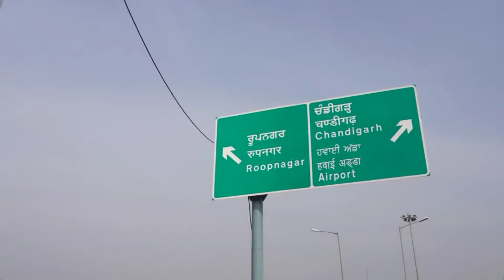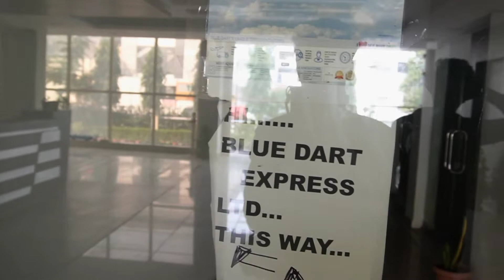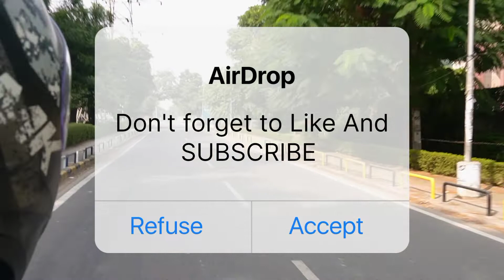Vlog Delivery point Experience Check out my Full fun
Blue Dart Express is an Indian logistics company that provides courier delivery services.[2][3][4] It is headquartered in Mumbai, Maharashtra.[5] It has a subsidiary cargo airline, Blue Dart Aviation that operates in South Asian countries.[6] In 2002, Blue Dart had a business alliance with DHL Express and on 8 November 2004, DHL Express invested €120 million in it, and since then has been a major shareholder in the company.[7][8][9][10]

Blue Dart Express Limited
Blue dart logo.svg
Trade name
Blue Dart Express Ltd.
Type
Public
Traded as
BSE: 526612
NSE: BLUEDART
ISIN
INE233B0101
Industry
Courier
Founded
November 1983; 39 years ago
Founder
Tushar Jani
Clyde Cooper
Khushroo Dubash
Headquarters
Mumbai, Maharashtra, India
Area served
Countrywide, South asian
Products
Delivery
Express mail
Freight forwarding
Third-party logistics
Parent
DHL[1]
Subsidiaries
Blue Dart Aviation
History
Financial
See also
References
External links
Delivery is the process of transporting goods from a source location to a predefined destination. Cargo (physical goods) is primarily delivered via roads and railroads on land, shipping lanes on the sea, and airline networks in the air. Certain types of goods may be delivered via specialized networks, such as pipelines for liquid goods, power grids for electrical power and computer networks such as the Internet or broadcast networks for electronic information.[1] Car transport is a particular subgroup; a related variant is Autorack, which involves transport of autos by railroads.Order amazon must haves#amazon prime#flipkart video#daily